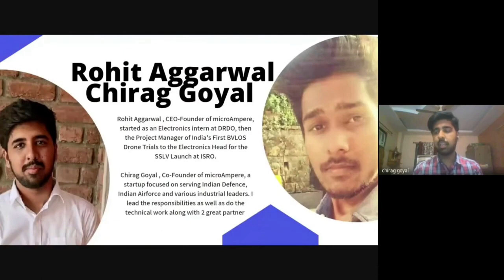Becoming the go-to Technology company - Rohit Aggarwal - Founder at MicroAmpere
Markoknow organised its 50 Founders event with ROHIT AGGARWAL & CHIRAG GOYAL in the House for our Phase 1. This video covers how MicroAmpere aspires to become the go-to solution for the technology industry.

About Markoknow
Markoknow is a 50,000 + community member of learners, founders, and investors together engaging and interacting. Making Opportunities to make "Entrepreneurship for all".

About Virtual Startup Campus

New Generation Business Education: A place where you can hang out to learn, experience and practice real time from on demand and live modules about Startup.